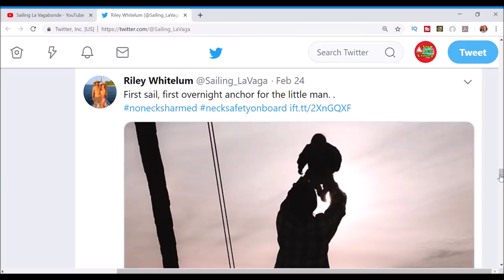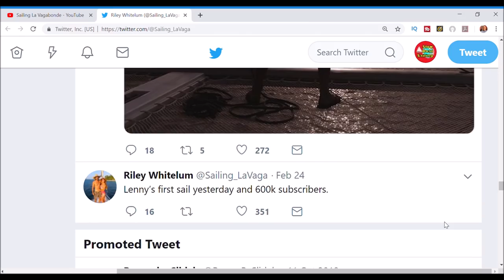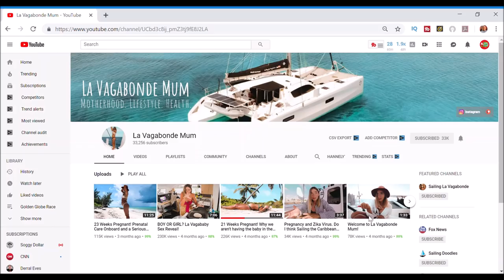SV Delos is PREGNANT!! Sailing La Vagabonde's Baby Lenny Joins the Catamaran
Brian Trautman and Karin Syren are having a baby! "Breeyawn" and "Kazza" revealed that she was four months pregnant and due in late July in their February 17, 2019 video entitled "Good vibes and some INCREDIBLE news!"
They announced their wedding plans in Antigua in December in
Nevertheless, they announced their engagement back in August 2018 on their FB page. The top sailing vloggers plan to have their baby in Sweden in July 2019, where Karin has access to free state medical care. They plan to leave SV Delos is Florida for the birth. At the time of publication, the sex of the Trautman/Syren baby was not revealed. Follow their travels on the Amel 53 ketch sailboat at

In December 6, 2018, Elayna Carasusu and Riley Whitelum revealed some of the first pictures of Lennon "Lenny" Whitelum born in Adelaide, Australia. Lenny joined the Outremer 45 Catamaran in South Carolina, USA on February 24, 2019.

The narrator, Linus Wilson tells the story of how he and his wife Janna started sailing in Antigua when Janna was 5-months pregnant. Sophie Wilson started sailing in 2010 when she was 6-weeks old. This is detailed in Slow Boat to the Bahamas at

Pregnant woman photo by Janko Ferlic who did not assert copyright according to Pexals. The pregnant woman photo was not Kazza or Elayna.
The Slow Boat Sailing t-shirts and mug are at

and How to Sail Around the World-Part Time

SAILING TO TREASURE ISLAND: The Cruise of the XORA (Annotated) by Captain J.C. Voss

Get the paperback or eBook
Sailing the Ogre: The Log of a Woman Wanderer (Annotated)
by Mabel M. Stock

Associate Producers Larry Wilson, Kevin Yager, and Rick Moore (SSL).